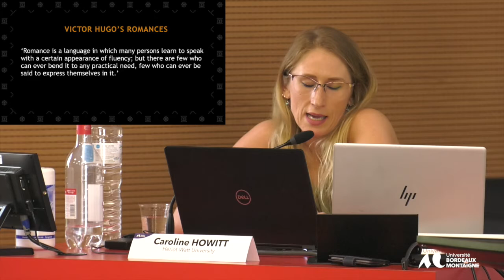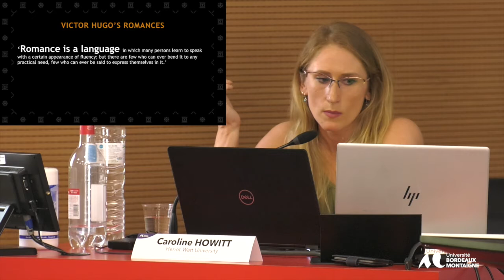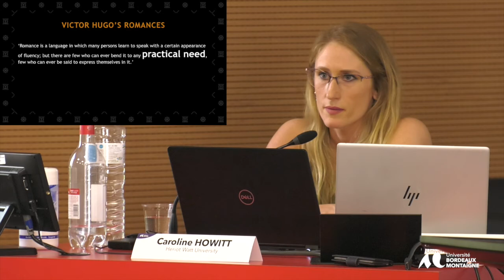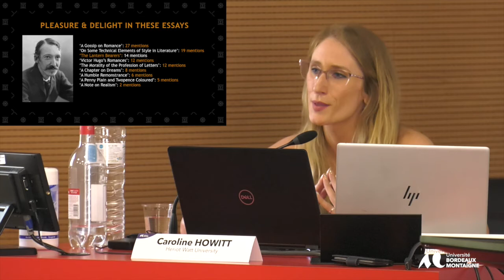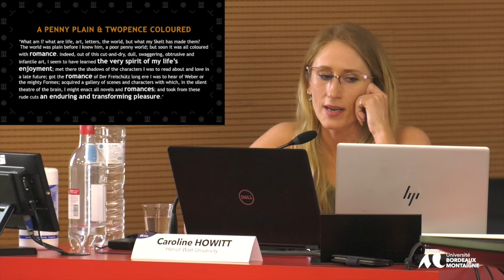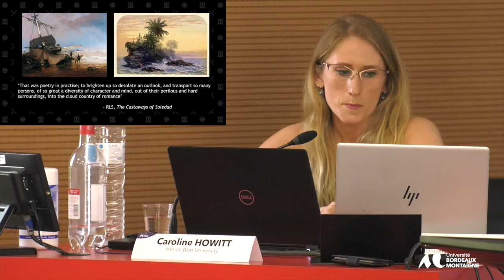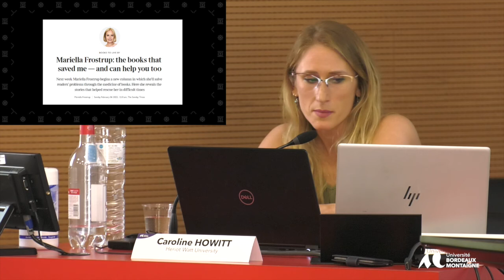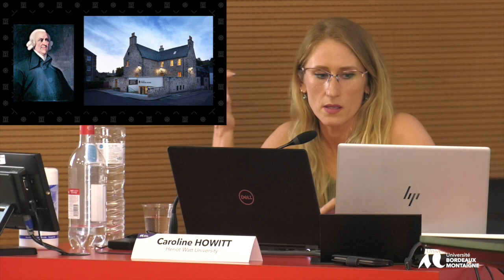Colloque Stevenson Pleasure - Université Bordeaux Montaigne 16-17 et 18 juin 2022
Games and pleasure
Conférenc de Caroline Howitt (Heriot-Watt University), Romance, Pleasure &
Wellbeing.